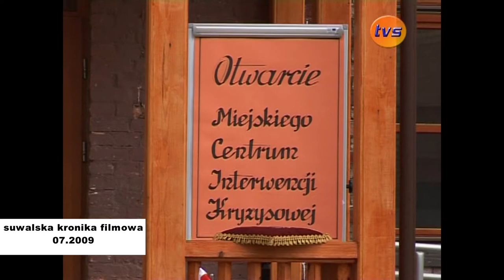Suwalska Kronika Filmowa |TVSUWAŁKI